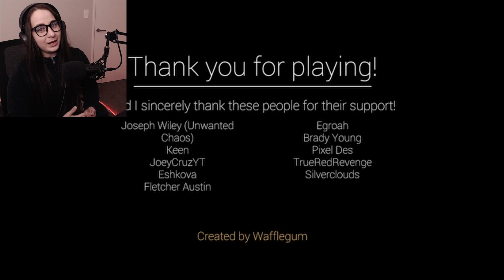THIS GAME KNEW MY NAME?! D: Game - Interrogation 091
The game takes place in an interrogation room, and you start to notice something... odd about the questions. As you stay inside the interrogation room, something weird happens. Are you really being interrogated at all?

And the Question is WHY DID I PLAY THIS GAME AT 3AM ?!

SCARED THE LIVING DAYLIGHTS OUT OF ME D: xD

I do Not Own Copyrights to the music that has been played in the game but best I can do is announce what track & where to go and support the Developers  =) .

- is under a Free To Use on YouTube license

Want the Game? here you go! :D